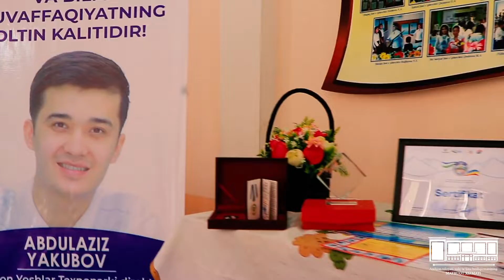МАКТАБ ДАВРЛАРДАГИ ҚИЗИҚИШЛАР СОҲАНИНГ ЕТУК МУТАХАССИСИ БЎЛИШИМГА ЗАМИН ЯРАТГАН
Андижон вилоятида ўтказилаётган “Ёшлар ойлиги” муносабати билан “Келажак бунёдкори” медали соҳиби, Андижон Ёшлар Технопарки директори Абдулазиз Якубов ўзи таҳсил олган Андижон шаҳридаги 35-давлат ихтисослаштирилган мактабида бўлди.

Андижон вилояти халқ таълими бошқармаси матбуот хизмати